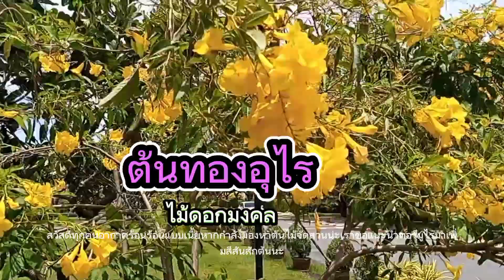ต้นทองอุไรไม้มงคล โตไวดูแลง่ายทนแล้งได้ดี@nongpeach5595